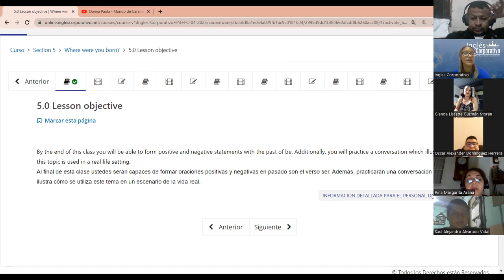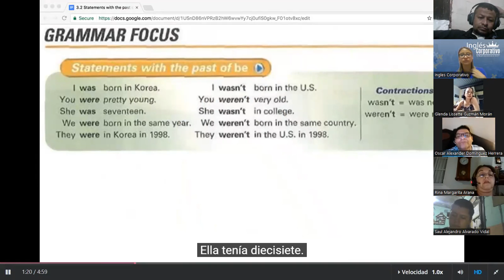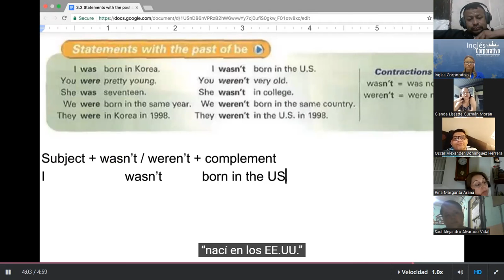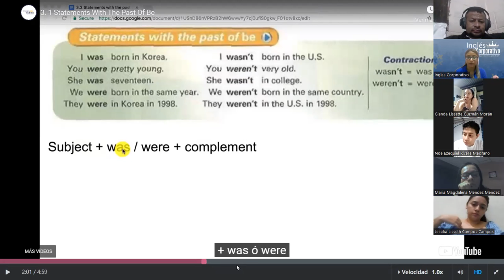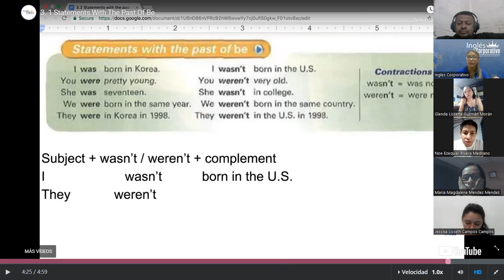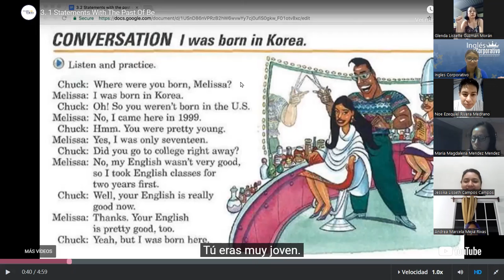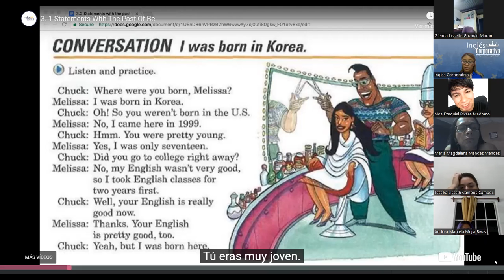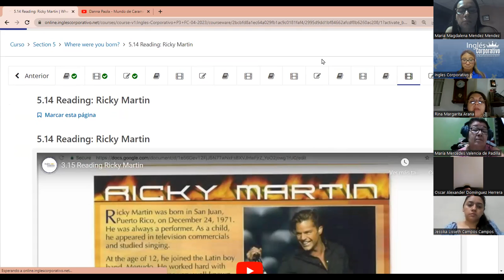SESION 13 08- 05- 2023 + P3-01-7-8-PM-04-23 + MEDINA - STATEMENT WITH PAST OF BE